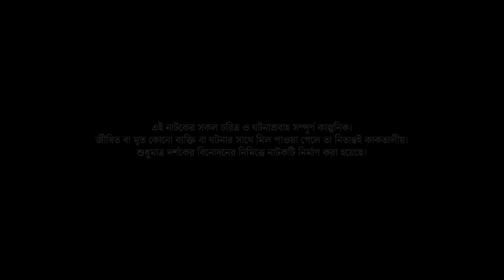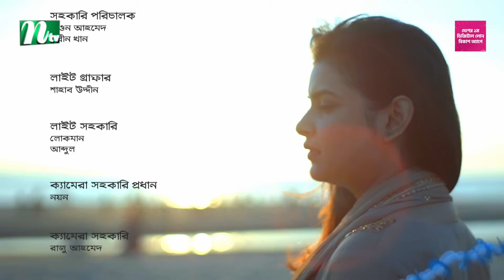সমুদ্র বাসর | Manoj Pramanik | Sabnam Faria | Samonty Shoumi | New Bangla Natok 2023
New Bangla Natok ‘সমুদ্র বাসর’ is Directed by Md Asaduzzaman.

NTV Bangla Natok : সমুদ্র বাসর
Script: Jewel Kabir (জুয়েল কবির)
Director: Md Asaduzzaman (মোঃ আসাদুজ্জামান)

Cast
Manoj Pramanik (মনোজ প্রামানিক)
Sabnam Faria (শবনম ফারিয়া)
Samonty Shoumi (সেমন্তী সৌমি)